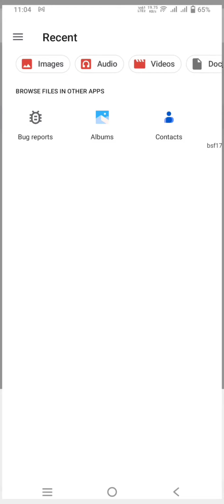Remove background from a picture | how to remove photo background | learnhub7